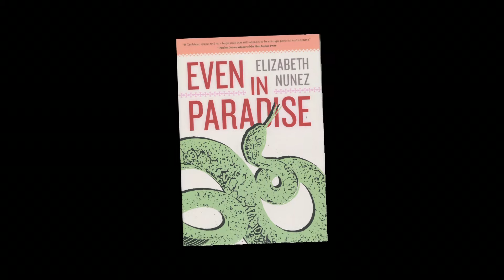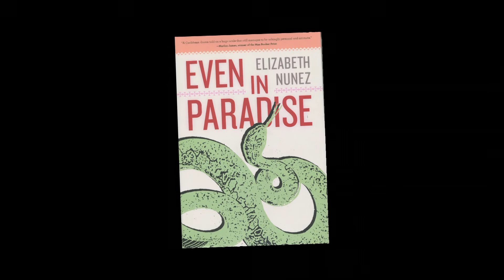Eldridge & Co. - Elizabeth Nunez: Author, "Even in Paradise"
Award winning author and Hunter College distinguished professor in English, Elizabeth Nunez discuses her new novel, "Even in Paradise," a retelling of Shakespeare's "King Lear" with additional components of race, class and privilege in the Caribbean.  (Taped:  05/10/16)